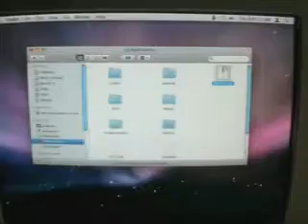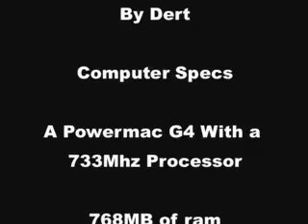Time Machine on 733Mhz Mac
Time Machine works on my 733Mhz Powermac G4